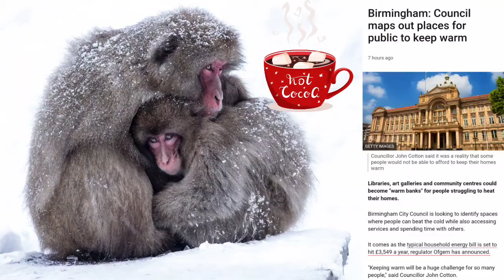BIRMINGHAM CITY UK TO GET WARM BANKS FOR WINTER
They saw these warm banks are for people who can't afford to heat their homes but over here we believe it will also be for the block outs this winter